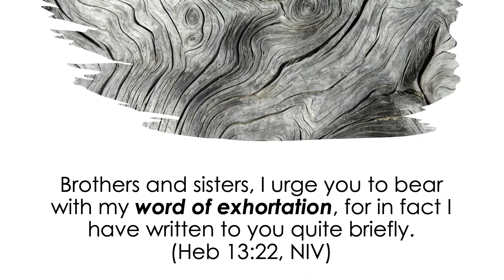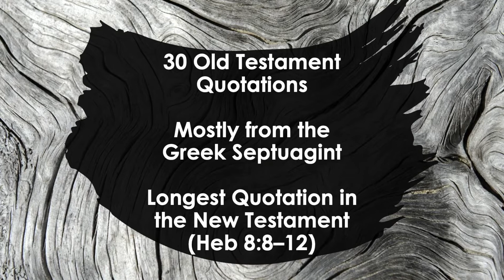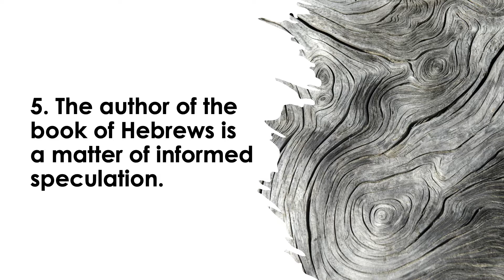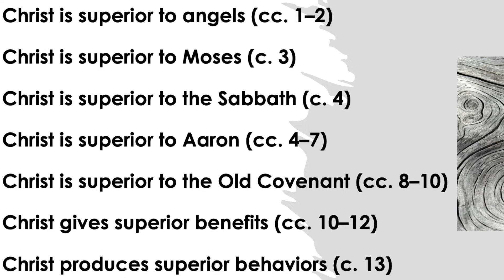Introduction to Hebrews | Fast Facts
Delve into the enigmatic book of Hebrews with these 8 Fast Facts by Phil Thompson:

0:00 The book of Hebrews likely predates the destruction of the Temple
0:28 Hebrews functions as a series of synagogue sermons
0:52 Hebrews is full of Old Testament Scripture
1:20 Hebrews is the sole anonymous book in the New Testament
2:09 The author of Hebrews is a matter of informed speculation
3:13 Hebrews addresses Christ’s superiority
3:46 What should we make of the warning passages?
4:37 How does Hebrews parallel Melchizedek and Christ?

Bibliography:
~ Carson and Moo, “An Introduction to the New Testament”
~ Köstenberger, Kellum, Quarles, “The Cradle, the Cross, and the Crown”
~ Stott and Motyer, “The Story of the New Testament”
~ Elwell and Yarbrough, “Encountering the New Testament”